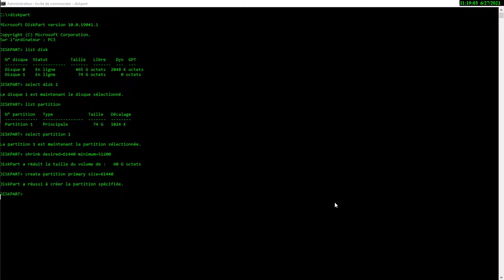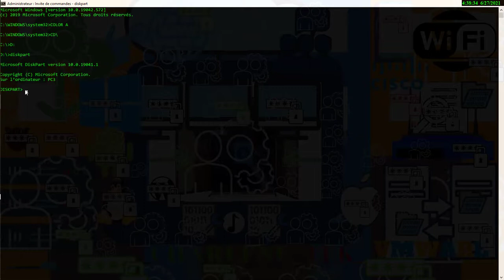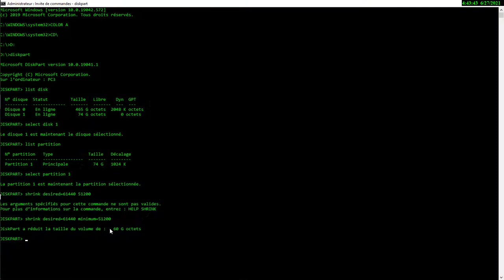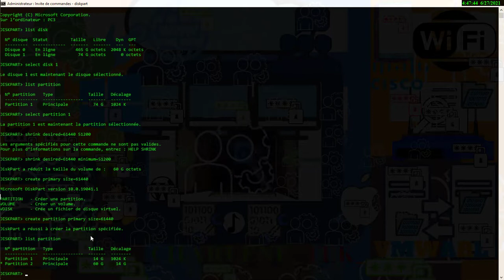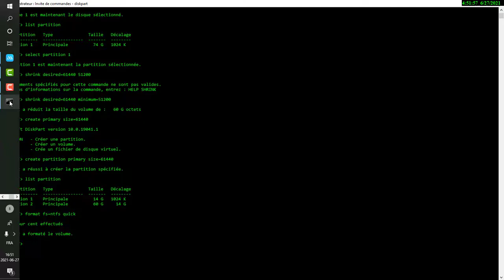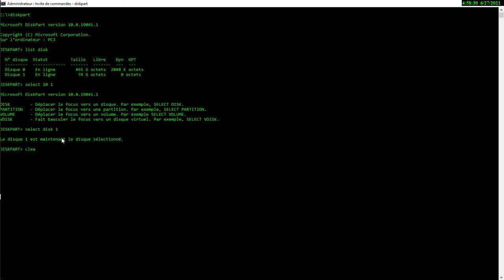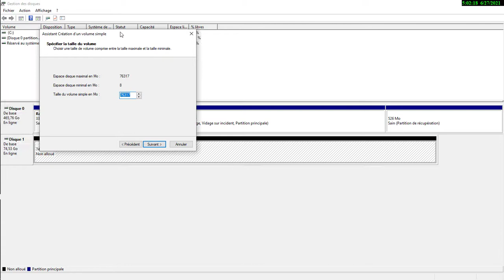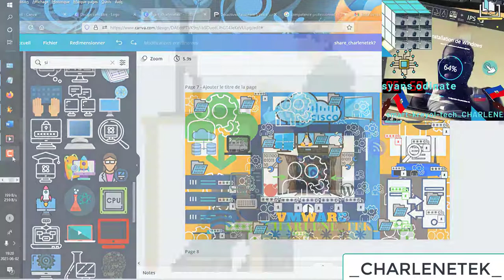KIJAN POU NOU PATISYONE YON DISKE DI AK DISPART#SMART-KREYOL-TECH_CHARLENE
partitionner un disque dure !!